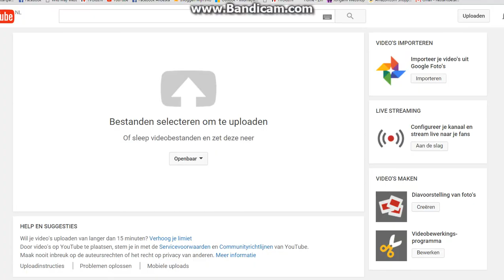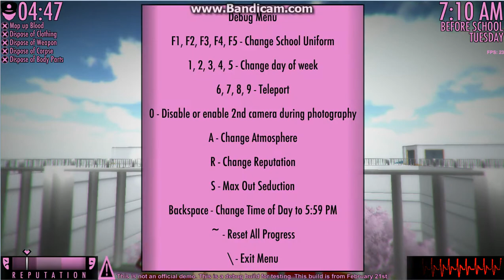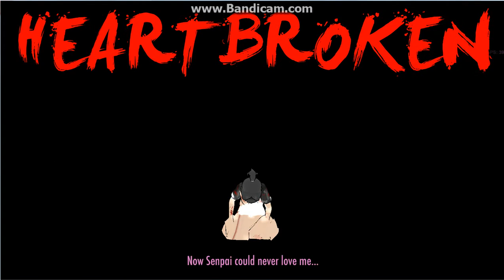2spooky4me! yandere simulator #3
the glitch happened agian.